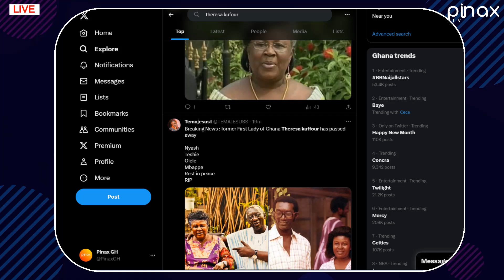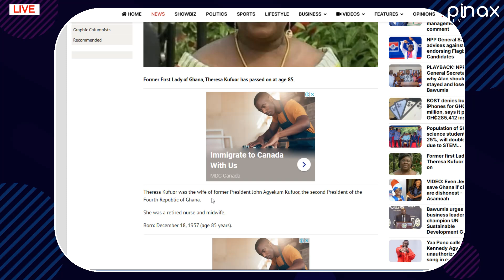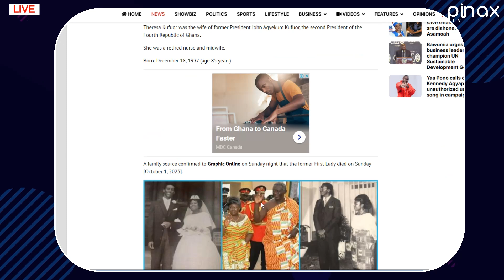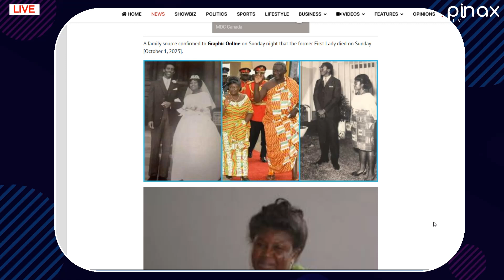RIP.. Ex Prez Kufuor wife "Theresa Kufuor" Dead at 88 Years, Cause of Death Revealed..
Fmr 1st Lady Theresa Kufuor Dead at 88 Years, Cause of Death Revealed..